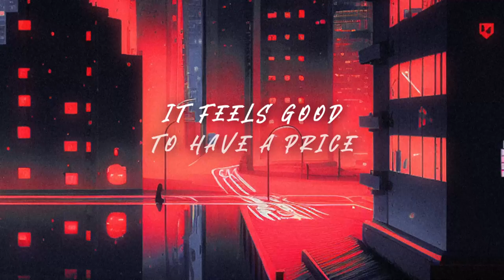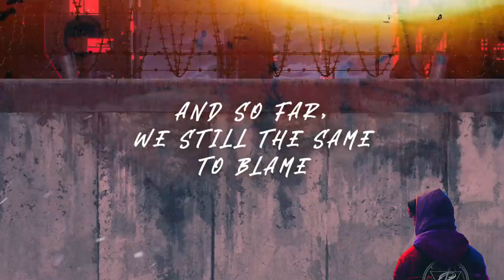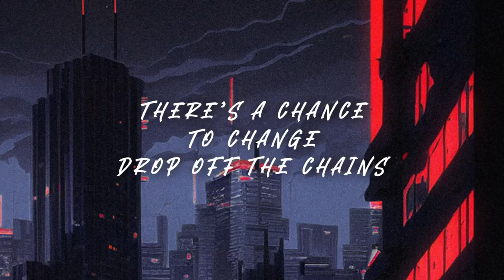Between Cycles - Doubt (Official Lyric Video)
Composición por Between Cycles

Audio grabado y producido en La Fortaleza Studio por Edgar Pulido (Monterrey, México)

Ya disponible en:

- Amazon Music

Lyrics:

Allow yourself to become a mortal scum
Begins the pain
Was I sworn to shut up my mouth?

End it now
As we’re no part of humanity

Big sales on the things we believe

It feels good to have a price for your ass?
It feels good to be someone in the mass?

Straight up
There’s a chance to change
Drop off the chains
Still have an opportunity to take the game
You don’t have to blame
Be truly to yourself
And doubt of what they say

And so far
We still the same to blame
And so far
Remains the will from them
And so far

Are you a will from them?

Cry! Just cry!
Cry! Just cry!

Put yourself against the feelings wall
Feel no matter what, feel no matter what

Let’s go